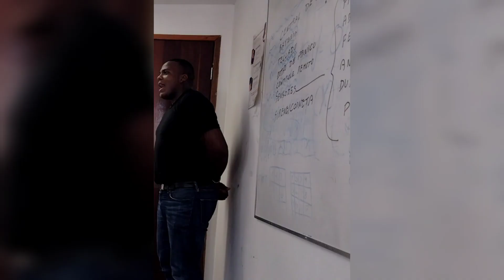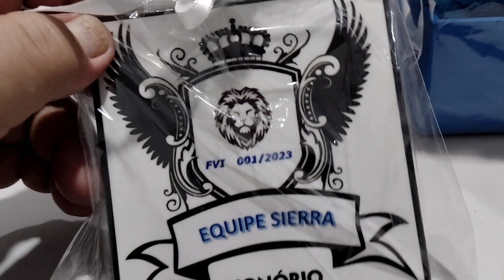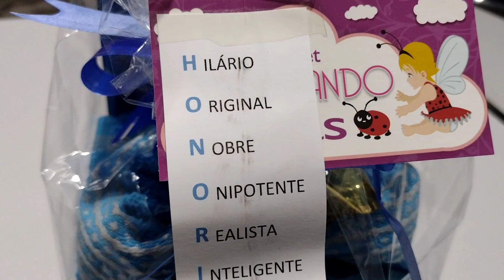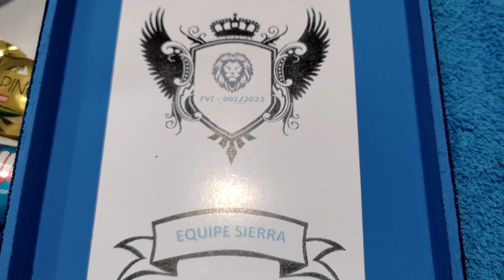Turma de formação de Vigilante "Sierra" parabéns pelo empenho e dedicação.